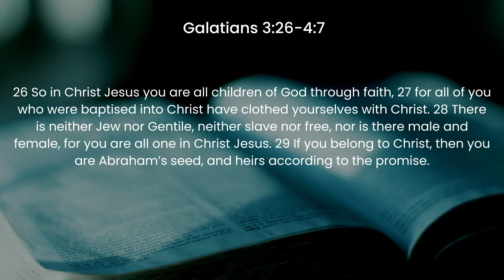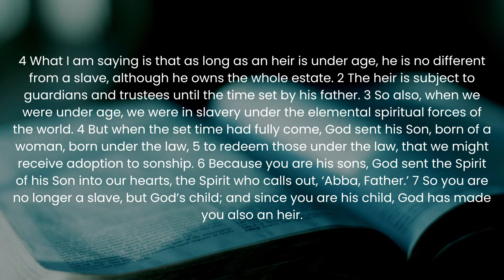Galatians 3:26-4:7 | Jonny Libby | 8th November 2022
Welcome to PMCH Bible Study, we'll be working our way through Galatians and would love you to join us in person or online.

Below are the readings for the rest of 2022.

October 04 - Galatians 1:1-24
October 11 - Galatians 2:1-10
October 18 - Galatians 2:11-21
October 25 - Galatians 3:1-14
November 01 - Galatians 3:15-29
November 08 - Galatians 3:26-4:7
November 15 - Galatians 4:8-31
November 22 - Galatians 5:1-12
November 29 - Galatians 5:13-26
December 06 - Galatians 6:1-10
December 13 - Galatians 6:11-18